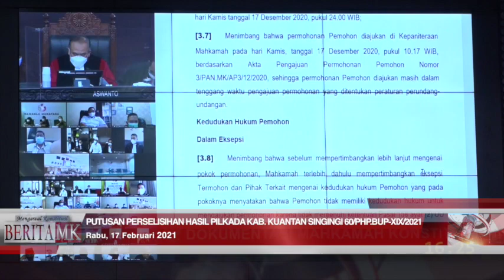PHP Kada Kuansing Tidak Dapat Diterima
JAKARTA, HUMAS MKRI - Permohonan Perselisihan Hasil Pemilihan (PHP) Kepala Daerah (Kada) Kabupaten Kuantan Singingi (Kuansing) Tahun 2020 tidak dapat diterima oleh Mahkamah Konstitusi (MK). Permohonan diajukan oleh Pasangan Calon (Paslon) Nomor Urut 3 Halim dan Komperensi.

“Menyatakan permohonan Pemohon tidak dapat diterima,” kata Ketua Pleno Hakim Konstitusi Anwar Usman didampingi para hakim konstitusi lainnya saat membacakan petikan amar Putusan Nomor 60/PHP.BUP-XIX/2021 dalam persidangan yang digelar secara virtual pada Rabu (17/02/2021), Pukul 16.00 di Ruang Sidang Pleno MK.

Paslon Halim dan Komperensi dalam permohonannya mengajukan pembatalan Keputusan Komisi Pemilihan Umum Kabupaten Kuantan ingingi Nomor 912/PL/02.6-Kpt/1409/KPU-Kab/XII/2020 tentang Penetapan Rekapitulasi Hasil Perhitungan Perolehan Suara dan Hasil Pemilihan Bupati dan Wakil Bupati Kuantan Singingi Tahun 2020, tanggal 16 Deember 2020.

Perkara PHP Kada Kuansing 2020 telah melalui beberapa tahap seperti tahap pemeriksaan pada persidangan pendahuluan dan lanjutan terkait pemenuhan syarat selisih perolehan suara dan berkaitan dengan tenggat waktu pendaftaran permohonan ke MK. Kemudian MK juga telah mendengarkan seluruh dalil-dalil yang diajukan Pemohon, juga jawaban KPU Kuansing, Bawaslu, dan Pihak Terkait. Perkara ini juga telah dirapatkan dalam Rapat Permusyawaratan Hakim (RPH) secara tertutup untuk menilai dan mempertimbangkan dalil-dalil yang diajukan oleh Pemohon.

Dalam pertimbangan putusan yang disampaikan Hakim Konstitusi Aswanto di persidangan, Mahkamah menyatakan bahwa jumlah perbedaan perolehan suara antara Pemohon dan Paslon pemenang adalah sebanyak 1.5% x 159.651 suara, yaitu 2.395 suara. Kemudian, sesuai dengan perhitungan suara Termohon maka suara yang diperoleh Pemohon adalah 52.383 suara, sedangkan perolehan suara paslon pemenang (Pihak Terkait) adalah sebanyak 70.283 suara. Sehingga diketahui perbedaan antara kedua paslon tersebut adalah 17.900 suara atau sebesar 32.81% atau lebih dari ambang batas yang disyaratkan oleh UU.

Oleh karena Pemohon tidak memenuhi Pasal 158 ayat (2) huruf b UU 10 Tahun 2016, maka Pemohon tidak memiliki kedudukan hukum untuk mengajukan Permohonan PHP Kada ke MK. Hal ini membuat eksepsi Termohon dan Pihak Terkait menjadi beralasan hukum.